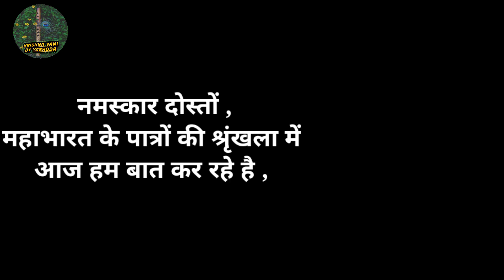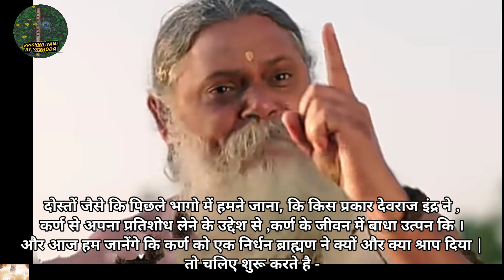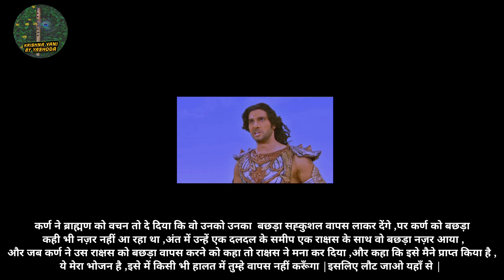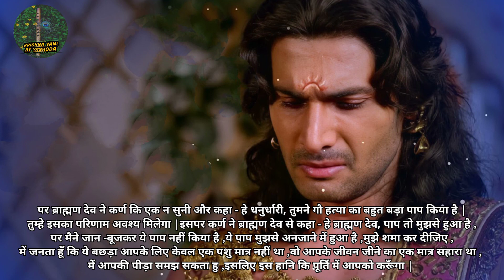एक निर्धन ब्राह्मण ने कर्ण को गौ हत्या का श्राप क्यों दिया ? |कर्ण ने गाय कि हत्या आखिर क्यों किया ?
Todays Topic - एक निर्धन ब्राह्मण ने कर्ण को गौ हत्या का श्राप क्यों दिया ? |कर्ण ने गाय कि हत्या आखिर क्यों किया ?
voice over credit by - myself

           This channel is all  about motivational inspirational speaches  , knowledge, phillosophy &  Energetic Quotes of lord shree krishna to inspire & motivate everyone to make life better and fill life with peace , positivity , happiness & sucess.

The Mahabharata is an ancient Indian epic where the main story revolves around two branches of a family - the Pandavas and Kauravas - who, in the Kurukshetra War, battle for the throne of Hastinapura.

♥️राधे राधे..Radhe Radhe..🙏